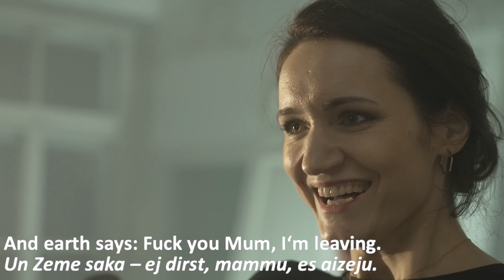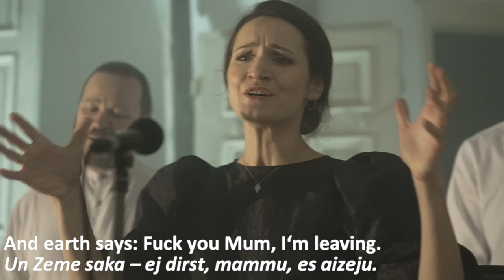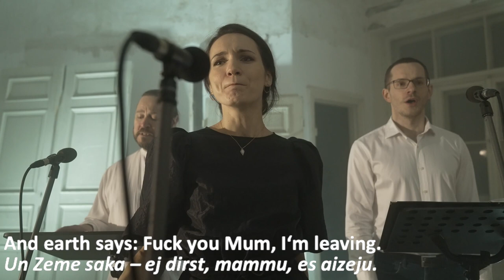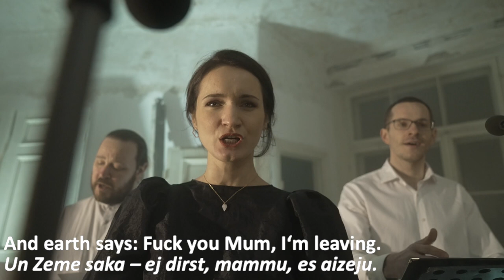Oliver Leith "F*ck You Mom, I'm leaving" fragments no operas "Nezināmais nezināmais"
Izpilda:
Kārlis Patriks Stepe (diriģents)
Jolanta Strikaite - Lapiņa (soprāns)
Edgars Auniņš (tenors)
Armands Siliņš (baritons)
Arvīds Zvagulis (vijole)
Konstantīns Paturskis (vijole)
Pēteris Trasuns (alts)
Kārlis Klotiņš (čells)

Uldis Trapencieris un Armands Siliņš (režija/ideja)
Toms Harjo (video)
Olivers Tarvids (skaņa)
Niks Cipruss (gaisma)

Kamermūzikas festivāls Sansusī katru gadu pulcē laikmetīgās mākslas mīļotājus no visas pasaules un, ievedot tos mežā, pasniedz lieliskāko tābrīža mūziku, teātri, cirku un gabaliņu dejas.